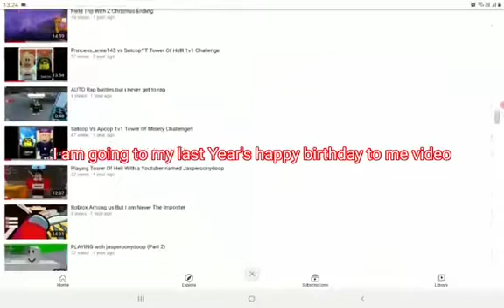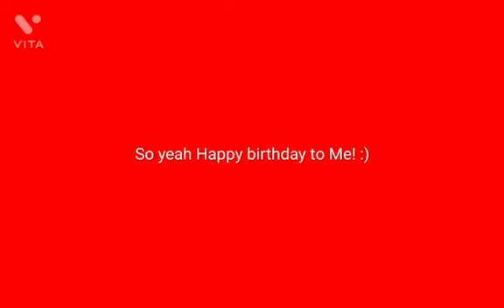happy Birthday To Me!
yay happy bday to me!